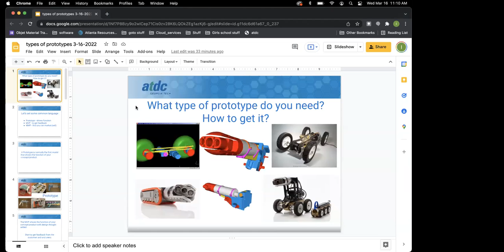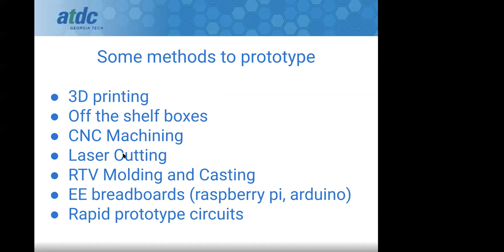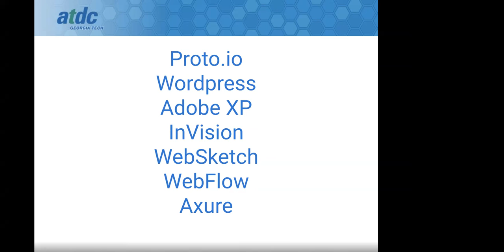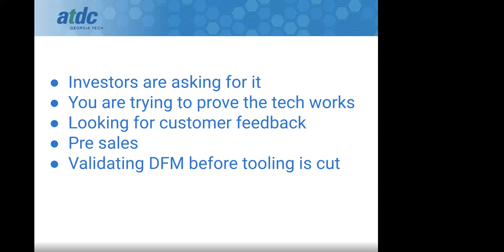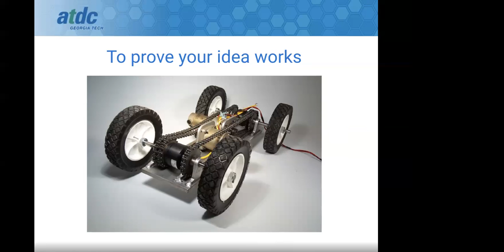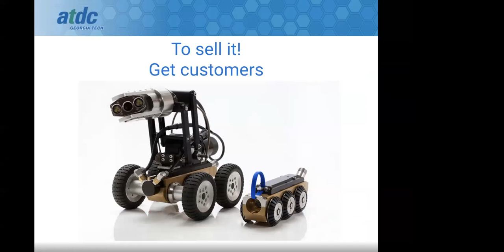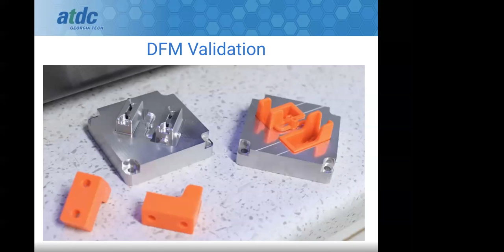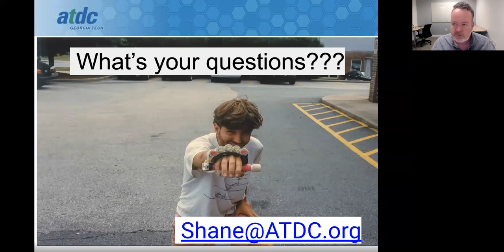What type of prototype do you need? How to get it? Prototype March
• When to use that type of prototype (the answer you are looking for from building the prototype and using it),
• What to expect in costs and time
• An explanation of manufacturing methods, how to find tools and support or vendors
• How to use the prototype – show it? Hand it to the customer? Let them take it and use it